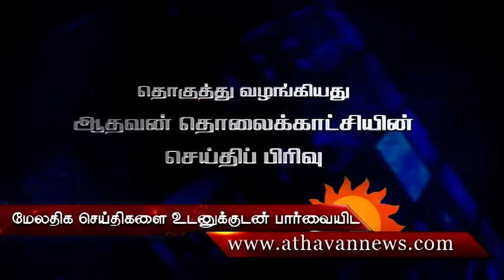Journalist died by Elephant attack